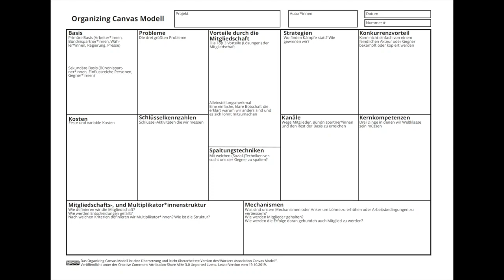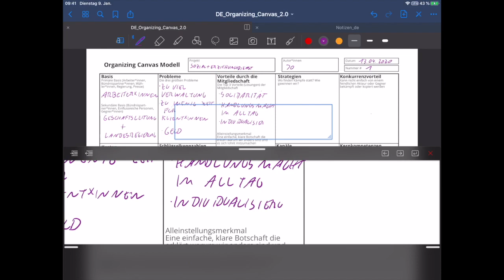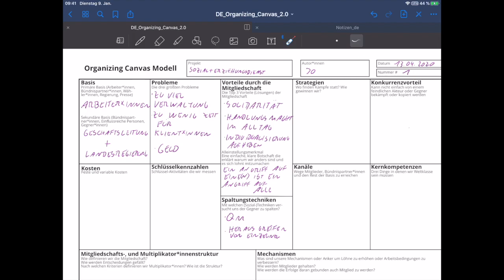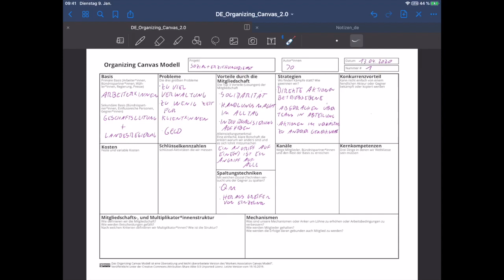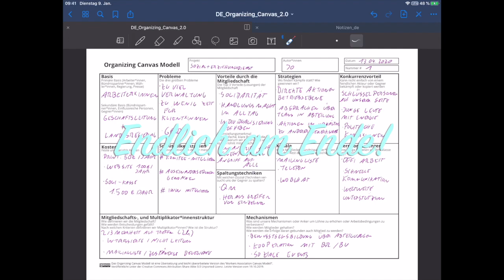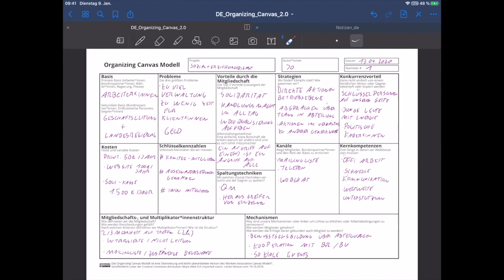(DE) Organizing Canvas Modell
Das Organizing Canvas Modell ist ein Tool für (gewerkschaftliche) Selbstorganisation. Entwickelt von Praktiker*innen für Praktiker*innen. Mehr Informationen über die Verwendung anhand von drei IWW Kampagnen